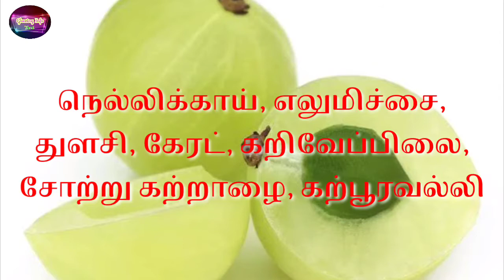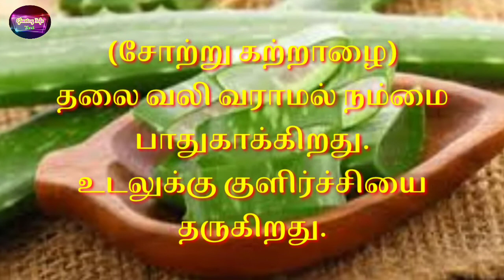முடி அடர்த்தியாக, நீளமாக, கருமையாக வளர (Mudi adarthiyaga neelamaga karumaiyaga valara) hair growing